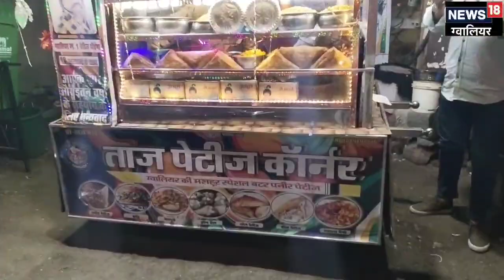ग्वालियर की ‘बाहुबली’ पेटीज…इसमें पड़ते हैं 18 से ज्यादा आइटम, 20 रुपये है रेट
विजय राठौड़/ग्वालियर: आपने बाहुबली मूवी तो कई बार देखी होगी पर क्या कभी बाहुबली पेटीज के बारे में सुना है. अगर जानना चाहते हैं इस खास पेटीज के बारे में तो पढ़िए पूरी खबर. और अगर लेना चाहते हैं, इस लजीज और जायकेदार पेटीज का स्वाद तो ग्वालियर में यहां पहुंच जाइए.

ग्वालियर के राम मंदिर क्षेत्र में कैलाश टॉकीज के सामने एक पेटीज की दुकान है, जिसका नाम ताज पेटीज कॉर्नर है. संचालक ताज ने बताया कि शहर में मसाला पेटीज की शुरुआत उनके भाई ने 25 साल पहले की थी. तब महज 5 रुपये में पेटीज उपलब्ध बिकती थी. उनका देहांत कुछ साल पहले हो चुका है. अब उनकी दुकान में पेटीज 20 रुपये में है.

पेटीज में पड़ते हैं 18 तरह के आइटम
ताज ने बताया कि उनकी दुकान पर जो पेटीज मिलती है, वह मार्केट में मिलने वाली पेटीज से थोड़ी बड़ी है. इसे तैयार करने में 18 से अधिक आयटम डाले जाते हैं, जिसमें कई आइटम घर पर तैयार किए जाते हैं. इसमें लहसुन की चटनी व कुछ विशेष मसाले हैं, जिन्हें वह खुद ही तैयार करते हैं. बताया कि रोजाना पेटीज में लगभग 8 से 10 किलो प्याज, 2 किलो से अधिक हरी मिर्च, 1 किलो से अधिक पनीर और मक्खन लग जाता है.

दूर-दूर से लोग आते हैं शौकीन
ताज की मानें तो उनकी दुकान पर केवल ग्वालियर से नहीं बल्कि भिंड, मुरैना, श्योपुर दतिया आदि शहरों से भी लोग पेटीज का स्वाद लेने आते हैं. रोजाना लगभग 2 किलो हरी मिर्च और 5 से 10 किलो प्याज लग जाती है. इसके अलावा 1 किलो पनीर और मटर भी लग जाती है. तभी पेटीज का स्वाद लोगों को अपना मुरीद बनाता है.